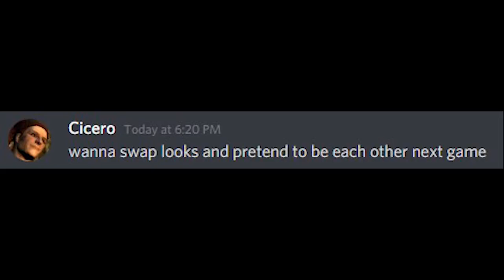1000 IQ Plays Have Nothing on MY Mind Games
By now you must realize that this is no normal among us video. my friend kael and I had the bright idea to switch looks and trick our friends into thinking we were each other